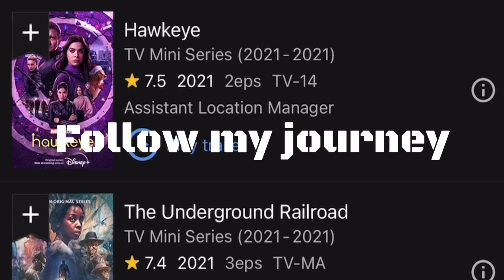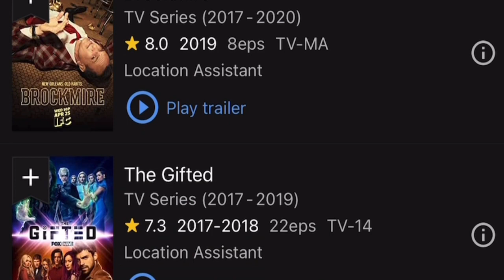Izaiel Reaction • Doechii - What It Is (Block Boy) feat. Kodak Black